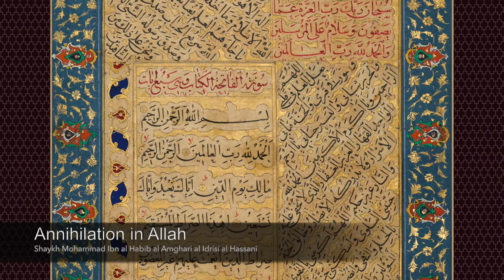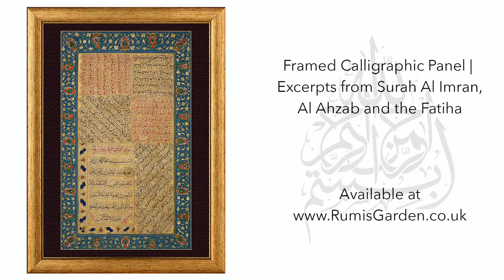Annihilation in Allah | Shaykh Muhammad ibn al Habib al Amghari al Idrisi al Hassani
Annihilation in Allah (الفنا في الله) | Shaykh Muhammad ibn al Habib al Amghari al Idrisi al Hassani (الشيخ محمد بن الحبيب الأمغاري الادريسي الحسني)

O Seeker of annihilation in Allah – say all the time: ‘Allah – Allah’,

And withdraw into Him from other than Him and with your heart – see Allah.

Gather your concerns in Him and He we be enough in place of other than Allah.

Be a pure slave to Him and you will be free from other than Allah.

Submit yourself to Him and be humble and you will win a secret from Allah.

Invoke Him with gravity and sincerity in the presence of the slaves of Allah.

Conceal it when He is manifested to you with the lights from the essence of Allah.

With us, other is impossible, for existence belongs to Allah.

And persevere in dhikr taught with permission and neglect it neither in the state of distress not of success.

Enrich the awakenings that come from the dhikr by keeping to the Sharia, and quickly tell your Shaykh all that happens to you.

So the negation of Choice, and then all will, is the purest springs, if you are able to hear.

These are the stations of certainty – you start out with turning away (from wrong action), doing without, and then dear which brings restraint.

Hope, gratitude, then patience and trust, then satisfaction and the love that joins them all.

Its causes are the pure contemplation of what we have, and of the perfection of the attributes, then contemplation of the dazzling light –

By it, I mean the Messenger Muhammad, may blessings be upon him in quantity as great as all that is even or add,

And on his family and every gnostic calling to the path of Allah in every assembly.

Our gifts are from a Prophet who is the master of the creatures of Allah.

May the purest of blessings be upon him in quantity as great as the knowledge of Allah.

And his family and Companions and everyone who calls to Allah.

يا طالب الفنا في الله * قل دائما الله الله
وغب فيه عن سواه * واشهد بقلبك الله
واجمع همومك فيه * تكفى به عن غيرالله
و كن عبدا صرفا له * تكن حرا عن غير الله
واخضع له وتذلل * تفز بسر من الله
واذكر بجد وصدق * بين يدي عبيد الله
واكتم إذا تجلى لك * بأنوار من ذات الله
فالغير عندنا محال * فالوجود الحق لله
ووهمك اقطع دائما * بتوحيد صرف لله
فوحدة الفعل تبدو * في أول الذكر لله
ووحدة الوصف له * تاتي من الحب في الله
ووحدة الذات له * تورث البقا بالله
فهنئا لمن مشى * في طريق الذكر لله
معتقدا شيخا حيا * يكون عارفا بالله
ولازم الحب له * وباع نفسه لله
وقام في الليل يتلو * كلامه شوقا لله
فنال ما يطلبه * من قوة العلم بالله
وفيضنا من نبي * سيد مخلوقات الله
عليه أزكى صلاة * عدد معلومات الله
وء اله و صحبه * وكل داع إلى الل

Purchase the 'Framed Calligraphic Panel | 'Excerpts from Surah Al Imran, Al Ahzab, and the Fatiha.

for our offers!

🕋 Specializing in Islamic Relics & Relic Replicas

📿 Specializing in Traditional Islamic Arts & Crafts

Rumi's Garden is a unique online shop that promotes traditional aesthetics and sacred beauty for your home.

We sell replicas of the Prophet Muhammad's (PBUH) blessed footprint, Kaaba kiswah, kiswah from the Chamber of Prophet Muhammad in Medina, original carpets from the Haramain, Islamic calligraphy and art, taweez, incense burners, tasbihs, and much more!